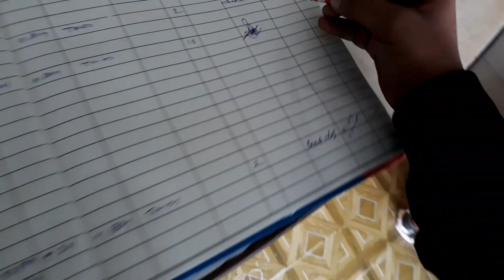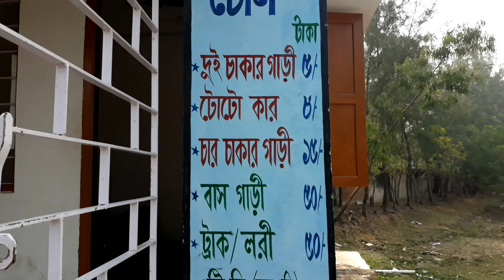Jambu dwip / an expedition by forest department WB /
In this video you get to see how we go to jambu deep from bakkhali . And really friends the experience we have awsome totally worth it . When you go you need to ask them for safety jackets .

Near kolkata this is a good place to visit .